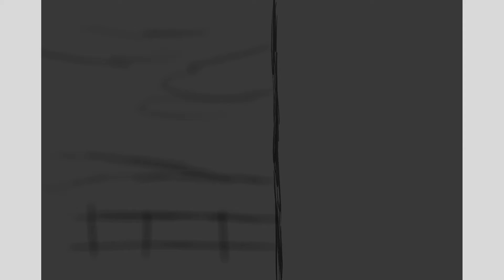S I L E N T C L A W S (oc animatic)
All music and sounds in this video belong to